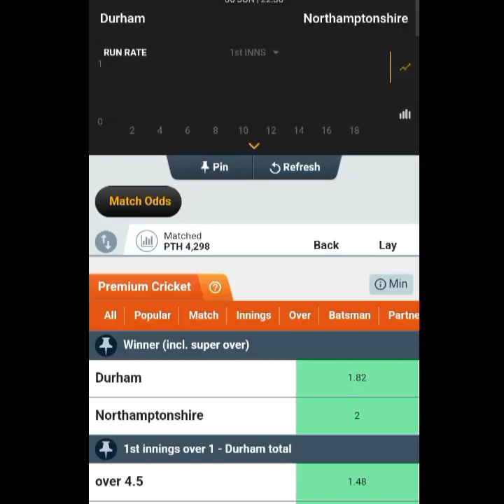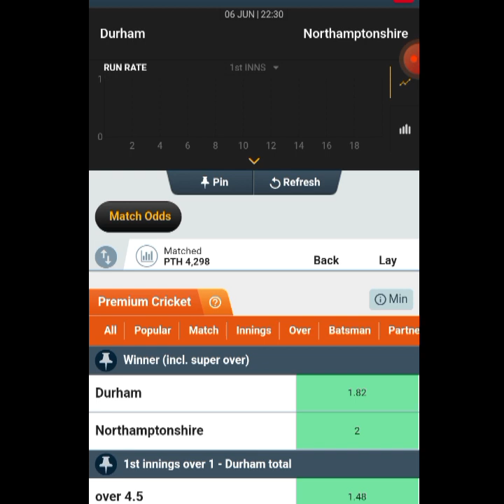DUR Vs NOR T20 Blast 2023 Predictions and Analysis|Durham Vs Northamptonshire 53rd Match Winner Tips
DUR vs NOR T20 Blast 2023 match predictions
T20 Blast 2023  DUR vs NOR match preview
DUR  vs NOR T20 Blast 2023 match analysis
Key players for DUR vs NOR T20 Blast 2023 match
DUR vs NOR T20 Blast 2023 match highlights
DUR vs NOR T20 Blast 2023 match prediction by experts
DUR vs NOR T20 Blast 2023 match result predictions
DUR vs NOR T20 Blast 2023 match live streaming
DUR Vs NOR T20 BLAST 2023 match predictions and betting tips.
DUR Vs NOR 53RD  Match Predictions
DUR Vs NOR Open Post Match Winner
DUR Vs NOR Match Betting Tips
DUR Vs NOR Match Fantasy Tips
DUR Vs NOR Match T20 Blast 2023 Predictions
DUR  Vs NOR Kon hoga Winner?
DUR Vs NOR Kia hoga Match Mein?
DUR Vs NOR Match Tradding Tips
T20 Blast 2023 Betting Tips
Cricket Betting Secrets
Cricket Betting Money
Cricket Matches Predictions
Cricket Se Kaise Paisa Kamaye?
Online Cricket Betting
Cricket Fantasy Tips
Cricket News
T20 Blast 2023
T20 Blast  2023 Predictions
T20 Blast 2023 Team 2023 News
T20 Blast 2023 Squads
T20 Blast 2023 Cup Winner Predictions
Vitality T20 Blast 2023 Dream11 Tips
T20 Blast T20 2023 Matches Predictions
T20 Blast Dream11 Tips

Cricket Betting Tips | Cricket Fantasy Tips | Cricket Predictions |

Dear Viewers,

Sincerely,